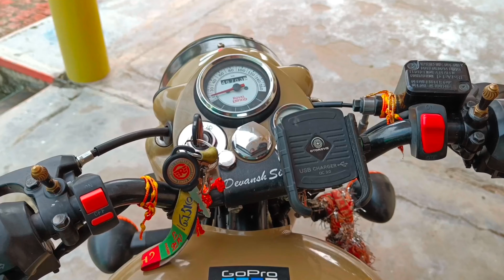800 Subscriber Hone Par Ki Choti Si Party🥳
About

Hey everyone to sbse pahle aap sbhi ko Congratulations 🎉💐
Aaj ki is video me ..

Ye sirf subscribers nhi hai ye meri mehnat or meri family mere dost hain...🥰
To aise hi aap sab support kriye  or

Add- cholapur azamgrah road varanasi

Pin- 221101